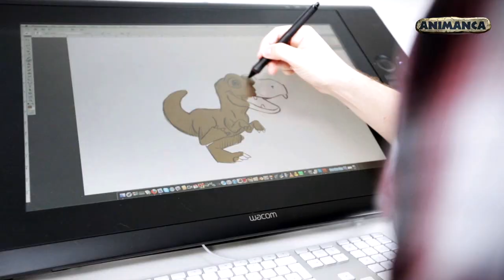Animanca: Das Making-Of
In diesem Making-Of siehst du wie Lucas, Lea, Rexy und all ihre Freunde zum Leben erwachen.
Vom ersten, schwarzen Pinselstrich bis zum knallbunten Abenteuer!

Die Migros lanciert mit „Animanca - Entdecke die Welt der Dinos!" eine neue Sammelaktion. Seit September gibt es 28 Dinos zum Sammeln, Basteln und Spielen in allen Migros Filialen.